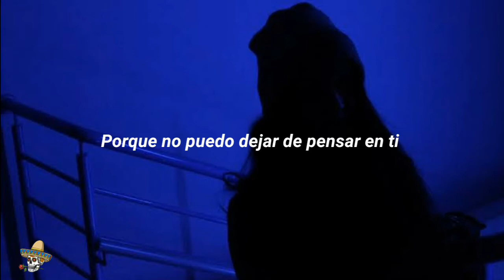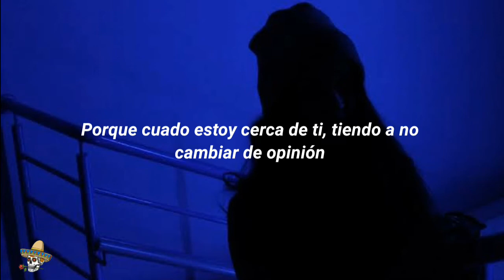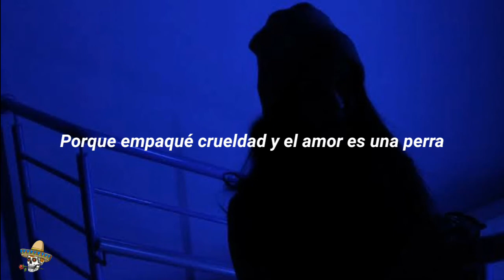Two Feet - Love Is A Bitch [lyrics] (Sub. Español)